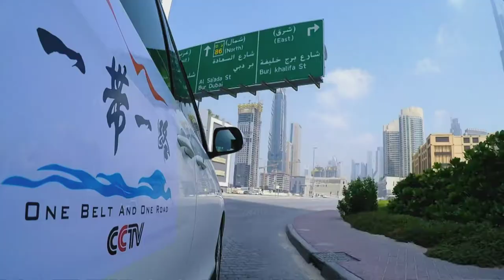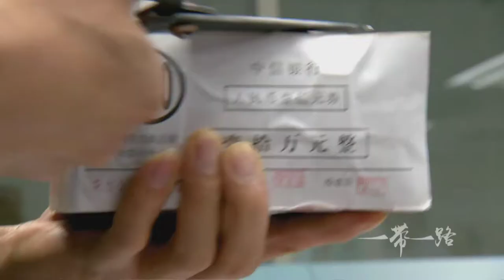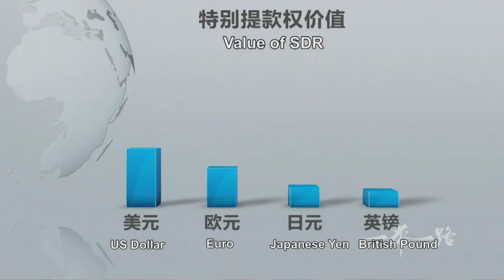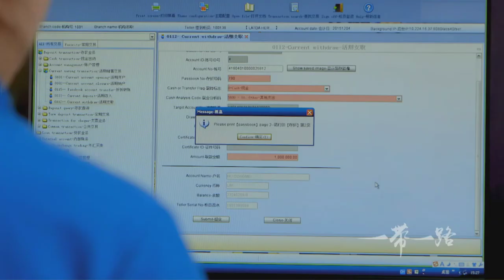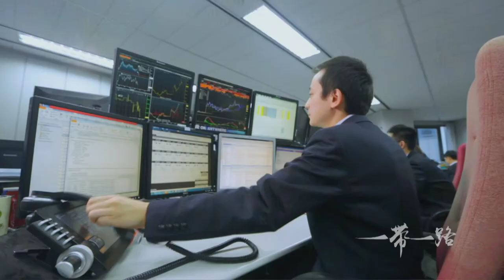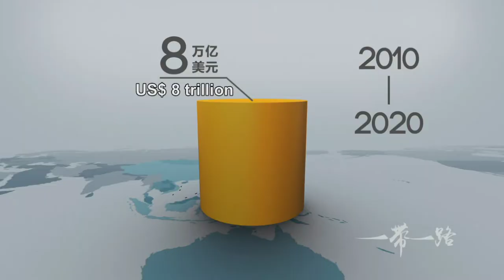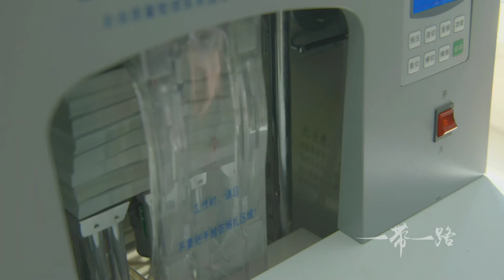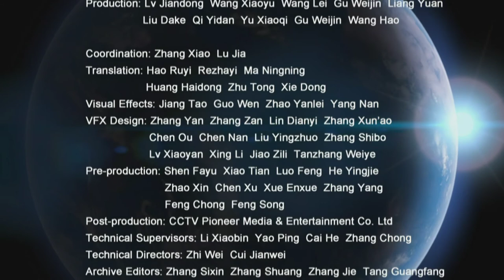ONE BELT AND ONE ROAD EP05 | Chinese Documentary